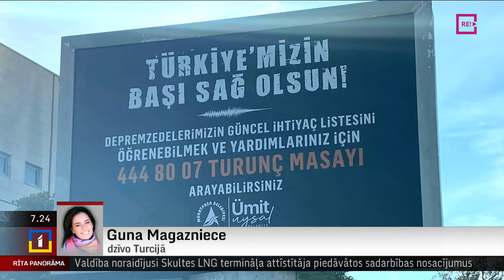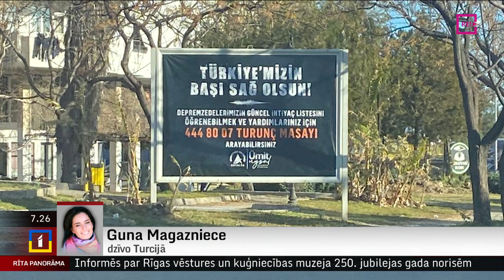Telefonintervija ar Gunu Magaznieci, kura dzīvo Turcijā Antālijā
Pirmdienas vakarā Turcijā, Hatajas provincē, tika reģistrēta 6,4 magnitūdu stipra zemestrīce, tiek ziņots par bojā gājušajiem un ievainotajiem.
       Šī zemestrīce notika tikai 2 nedēļas pēc tam, kad Turcija piedzīvoja vienu no stiprākajām zemestrīcēm valsts vēsturē, un upuru skaits jau pārsniedzis 41 tūkstoti. Esam sazvanījušies ar latvieti, kas dzīvo Turcijā, Antālijā – Gunu Magaznieci.